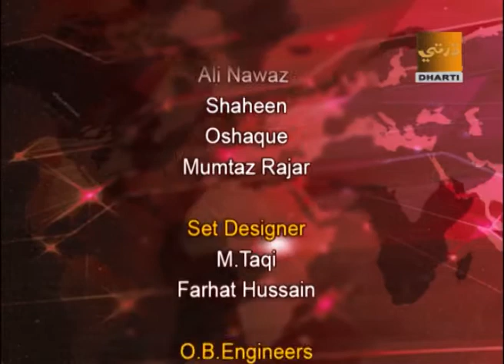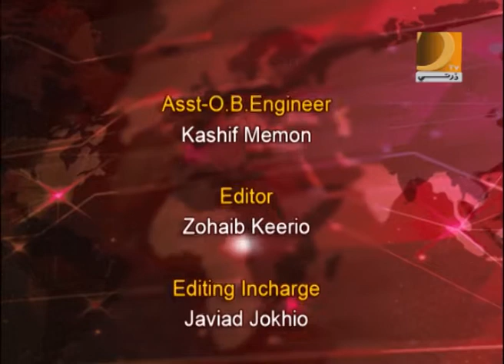Cross talk 27 11 17